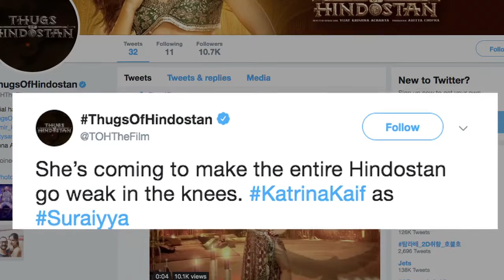Aamir's most beautiful 'Thug' Katrina Kaif's Look REVEALED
Slowly and steadily the makers of 'Thugs Of Hindostan' are releasing one look after another of all the key characters in the movie. They began with disclosing 'the master of Thugs' Amitabh Bachchan's look, then revealed 'the warior Thug' Fatima Sana Shaikh followed by 'the Merciless' John Clive and now 'the most beautiful Thug' Katrina Kaif.